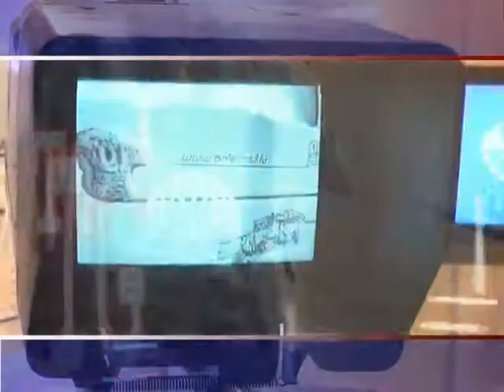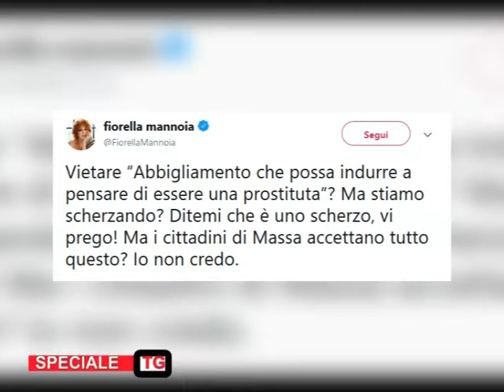Speciale Tg intervista a Francesco Persiani, Sindaco di Masa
a cura di Margherita Badiali